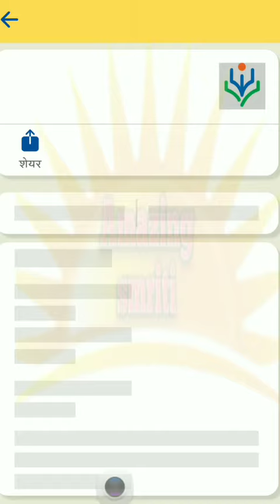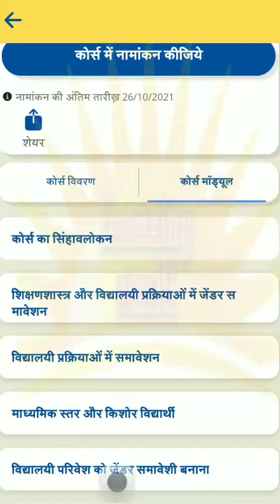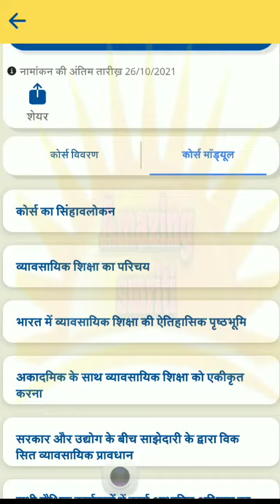निष्ठा ऑनलाइन प्रशिक्षण प्रारंभNISHTHA 2.0/दीक्षा पर आए 3 नए कोर्स/ mp_secकोर्स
AmazingSmriti Nishtha online training startedNISHTHA 2.0 / 3 new courses on initiation / mp_seccourse

*ऑनलाइन प्रशिक्षण कार्यक्रम में निष्ठा प्रशिक्षण के 3 नए कोर्स आ गए है। प्रशिक्षण में पंजीयन की प्रारंभ दिनांक -01/10/2021 है व पंजीयन की अंतिम तिथि-26/10/2021*

*कोर्स:-*
*7. mp_sec_व्यावसायिक शिक्षा*

*8. mp_sec_विद्यालय नेतृत्व : अवधारणा एवं अनुप्रयोग*

*9. mp_sec_विद्यालयी प्रक्रियाओं में जेंडर समावेशन*